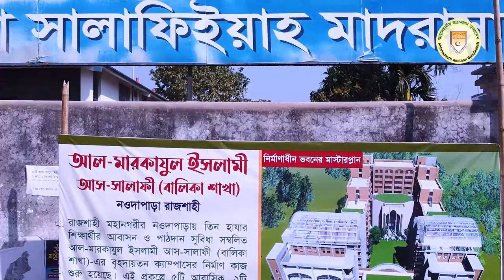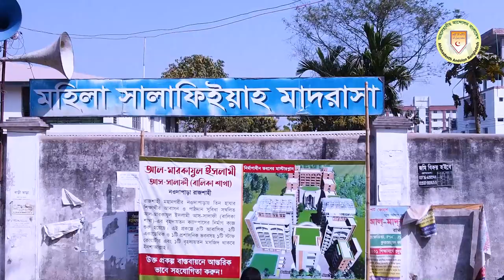দো‘আর গুরুত্ব ও দো‘আ কবুলের শ্রেষ্ঠ সময়┇মাওলানা আব্দুল ওয়াদূদ ┇তাবলীগী ইজতেমা ২০২১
আলোচক : মাওলানা আব্দুল ওয়াদূদ
প্রচার সম্পাদক, আহলেহাদীছ আন্দোলন বাংলাদেশ, ঢাকা দক্ষিণ
বিষয় : দো‘আর গুরুত্ব ও দো‘আ কবুলের শ্রেষ্ঠ সময়